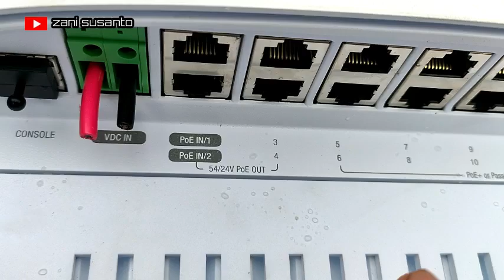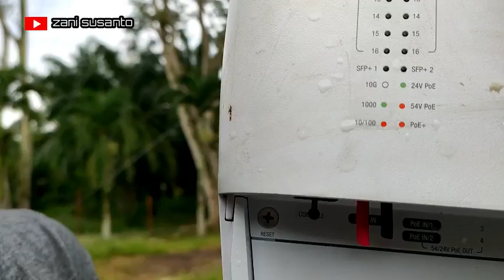Installation EdgePoint EP-S16 Ubiquiti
Edgepoint SP 16 merupakan produk terbaru dari ubiquiti dimana produk ini berfungsi sebagai switch yang menghubungkan beberapa perangkat radio di tower mejadi satu network yang simpel.
Sfesifikasi nya memiliki :
1.16 port gigabit RJ45
2. 2 port SFP + Port
3. DC power input 54 volt
4. POE 54 volt / 24 volt
terima kasih.